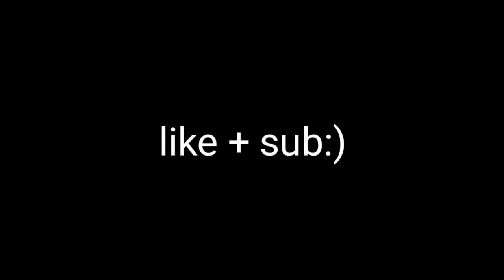Adam oh - trapped in My mind/free fire